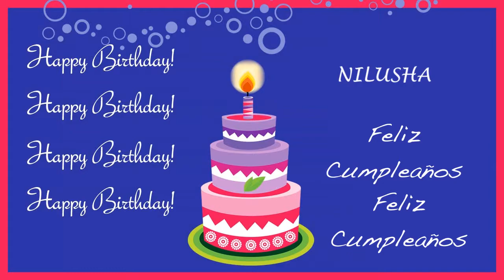Nilusha Card Tarjeta - Happy Birthday